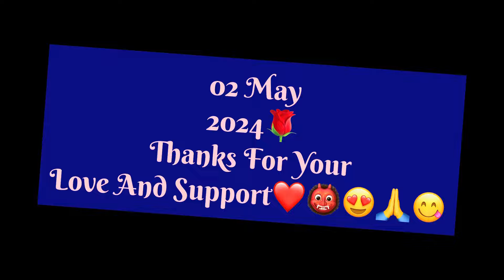ਨਸ਼ੇ ਦੀ ਤੋੜ ਤਾਂ ਸੁਣਿਆ ਸੀ😭ਮੇਰੇ ਮੁੰਡੇ ਨੂੰ ਕਿਸ ਚੀਜ ਦੀ ਲੱਗਦੀ ਤੋੜ😱Subscribes De Pyare Pyare Commnets😍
ਨਸ਼ੇ ਦੀ ਤੋੜ ਤਾਂ ਸੁਣਿਆ ਸੀ 😭ਮੇਰੇ ਮੁੰਡੇ ਨੂੰ ਆ ਕਾ ਦੀ ਤੋੜ ਲੱਗ ਗੀ😱Subscribes De Pyare Pyare Commnets 🤣

Vlog
Vlogs
Family
Family Video
Dailyvlogs
DailyRoutine
Punjab
IndianVideo
India
GunreetSahibVlogs
Masti
Fun
YouTuber
Live
Love
FamilyVlogs
Punjabivideos
Vidoes
Youtubevideos
Bathinda
YouTube Videos
Entertainment